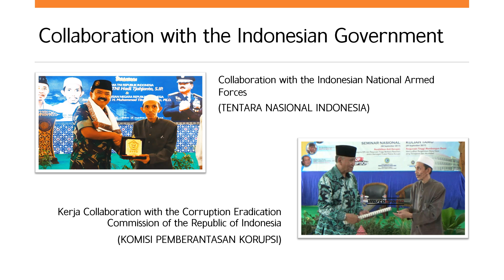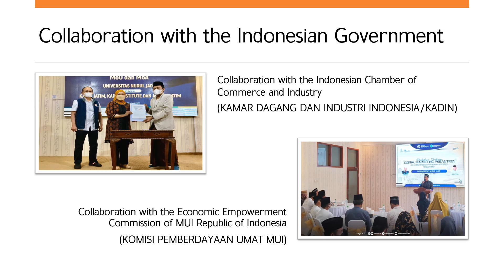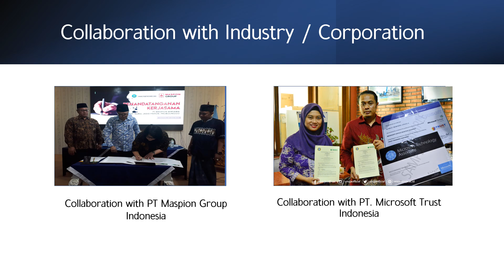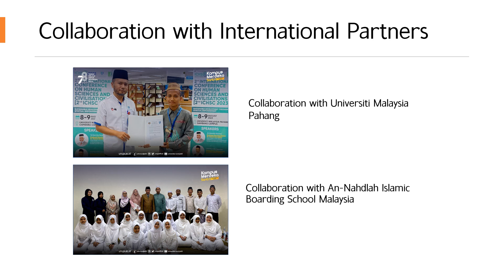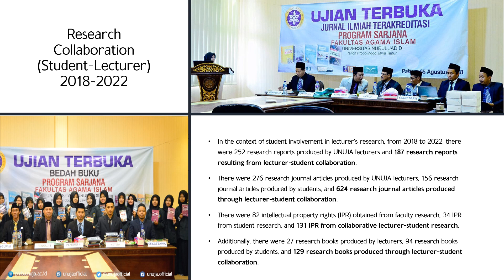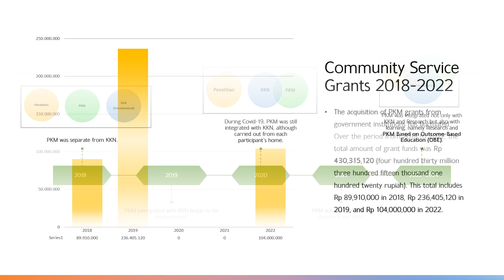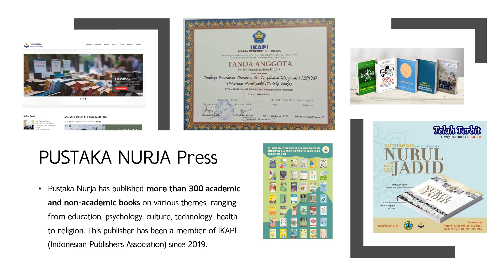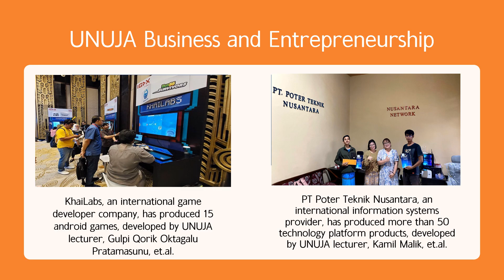Profil Universitas Nurul Jadid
UNIVERSITAS NURUL JADID: Cultivating Global Entrepreneurship, Become A Civilized University